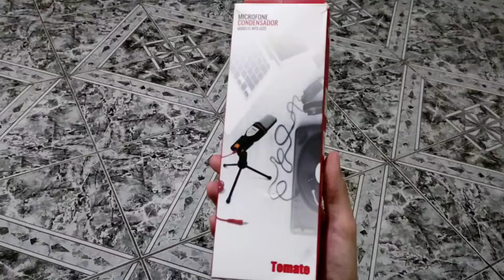REVIEW | Microfone Condensador TOMATE MTG-020 - Bom Custo Benefício!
Nesse vídeo eu mostro um review curto sobre o microfone condensador MTG-020 Tomate

Comunidade do canal no Discord

Pix para doações do canal

Meu aparelho
Xiaomi Poco X3 Pro 💎
256GB ROM
8GB RAM
CPU : Octa-Core Max 2.96 GHz
Android 12